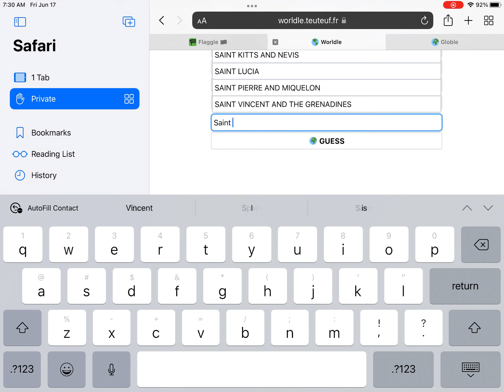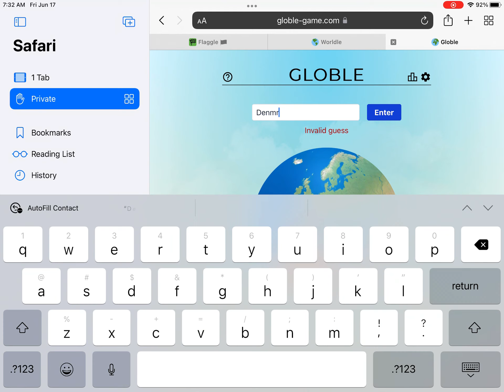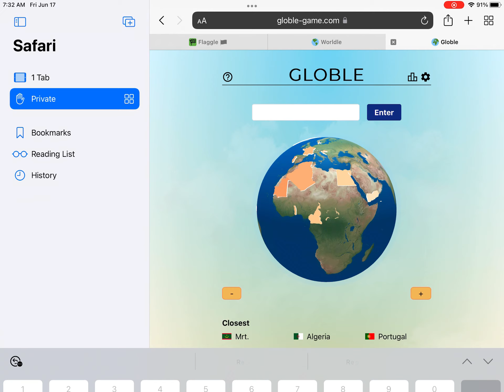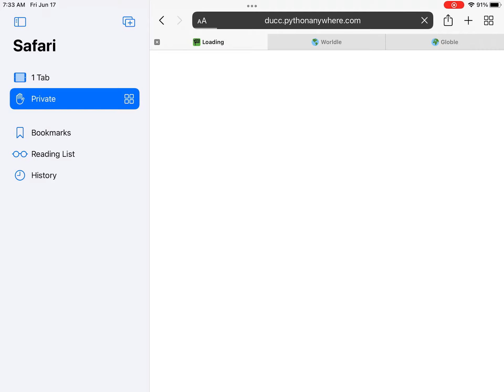Worldle, globle, and flaggle for 6/17/22